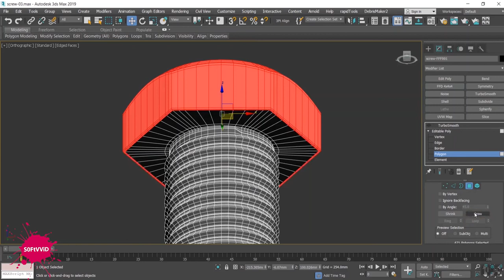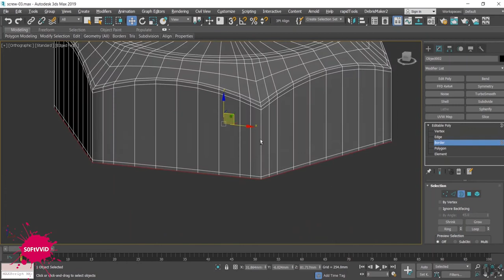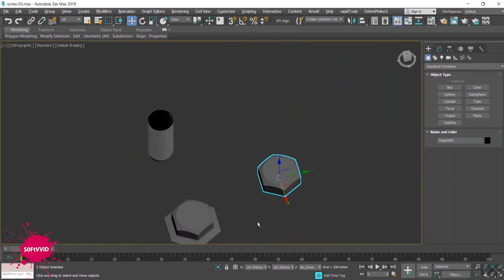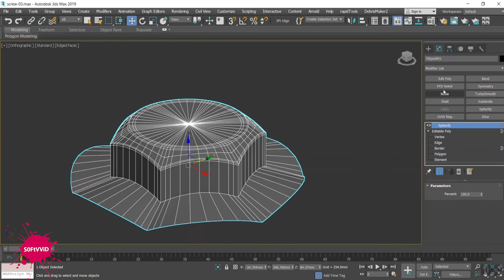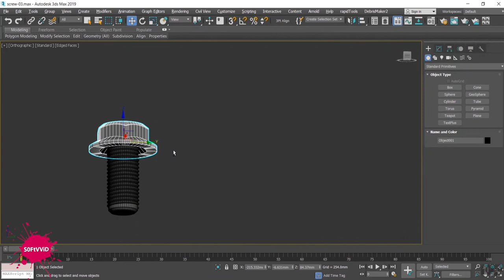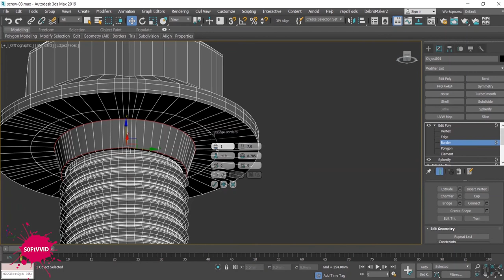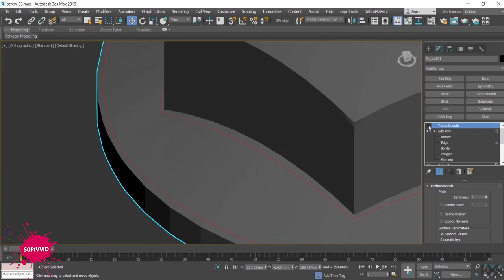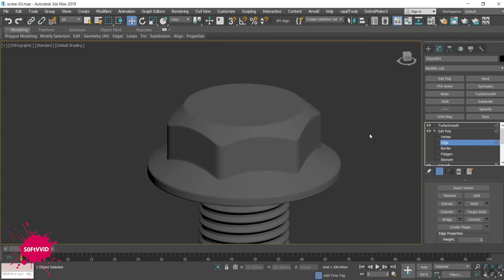آموزش رایگان فارسی تری دی مکس_مدلسازی پیچ واشردار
آموزش رایگان مدلسازی در تری دی مکس

دوستان در این ویدیو با چند اِدیت ساده یک واشر برای پیچ مدل میکنیم

 آموزش مدلسازی پیچ واشر دار تری دی مکس